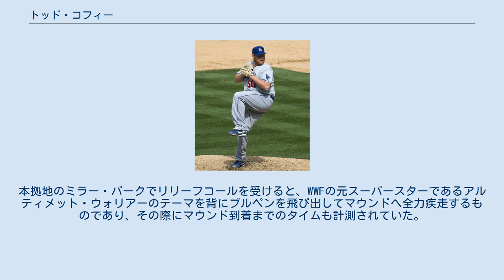トッド・コフィー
ジャスティン・トッド・コフィー（Justin Todd Coffey, 1980年9月9日 - ）は、アメリカ合衆国ノースカロライナ州ラザフォード郡フォレストシティ出身の元プロ野球選手（投手）。
右投右打。
 1998年のMLBドラフト41巡目（全体1220位）でシンシナティ・レッズから指名され、プロ入り。
マイナー時代の2000年にはトミー・ジョン手術を受けている。
2005年4月19日にメジャーデビューし、この年は57試合に登板した。
以降2011年までの間、2008年を除いて毎年58試合以上登板している。
 2012年にはロサンゼルス・ドジャースへ移籍したが、7月に自身2度目となるトミー・ジョン手術を受けることになり、この年がメジャーでの最後のシーズンとなった。
 メジャーから退いた後は2013年の1年間をリハビリに費やし、シアトル・マリナーズ傘下のマイナー（2014年）、メキシカンリーグのメキシコシティ・レッドデビルズ（2015年）、独立リーグであるアトランティックリーグのロングアイランド・ダックス（2016年）を渡り歩いた。
 速球とスライダーのコンビネーションだけで投げるツーピッチピッチャーであり、あとはスプリッターを時折交える程度であった。
 ミルウォーキー・ブルワーズ時代、100kg超の巨体を揺らしてマウンドに向かう姿が「コフィー・タイム」 として人気となっていた。
本拠地のミラー・パークでリリーフコールを受けると、WWFの元スーパースターであるアルティメット・ウォリアーのテーマを背にブルペンを飛び出してマウンドへ全力疾走するものであり、その際にマウンド到着までのタイムも計測されていた。